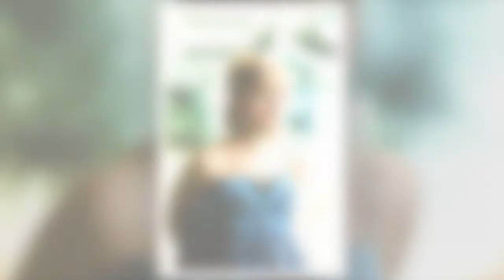Allison Mack (Smallville) maîtresse d'un gourou : elle divorce d'avec sa femme